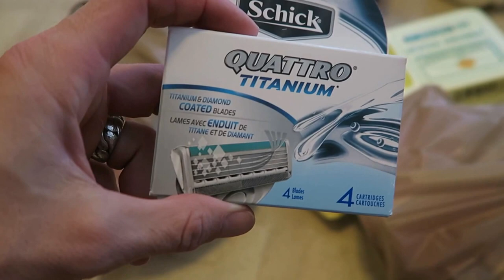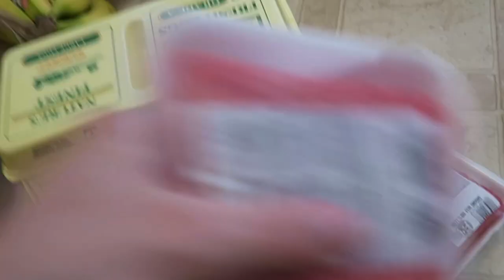FISHING!! AND SMORES CINNAMON ROLLS